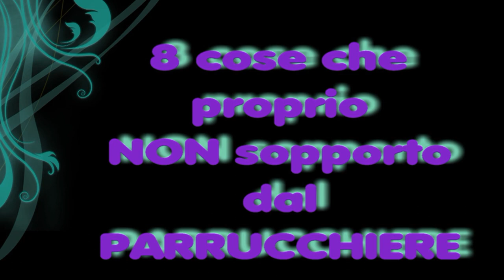8 cose che ODIO dal PARRUCCHIERE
Anche oggi mi sfogo e voglio dire tutto quello che mi dà fastidio dal parrucchiere. Che dite? Sono un pò esagerata?